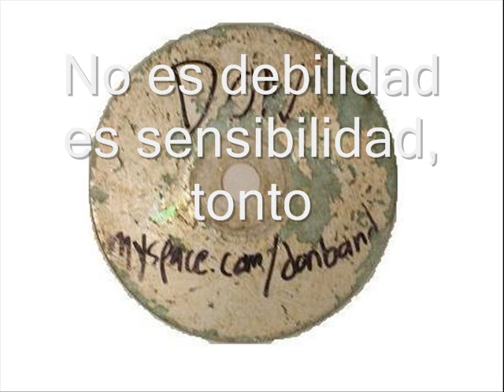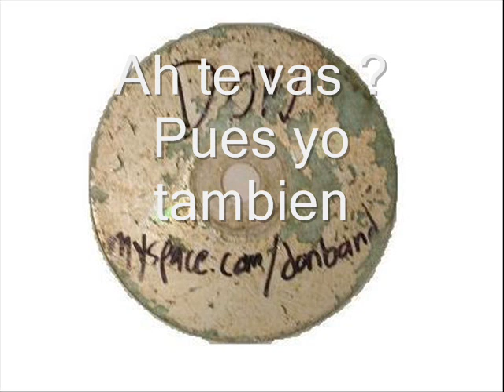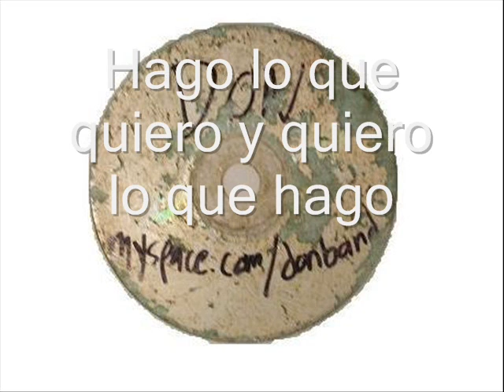Resumen Demo 2008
Resumen del Demo 2008.
Tracklist:
1. La Juventus
2. Resiste!
3. Tijuana Rifa
4. You
5. Cancion Optimista
6. No es Debilidad, es Sensibilidad, Tonto
7. Himno a la Cerveza
8. Ah te Vas?...Pues Yo Tambien
9. La Gran Pollada
10. Hago Lo Que Quiero y Quiero Lo Que Hago